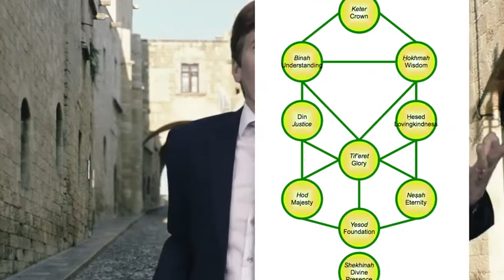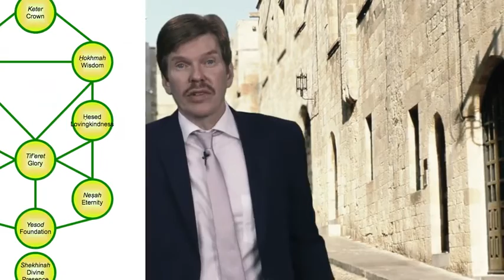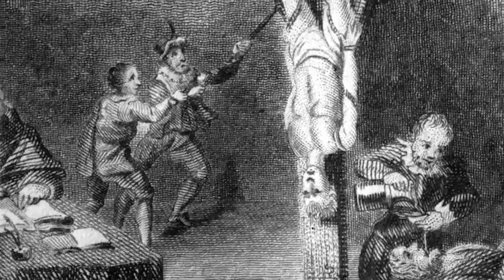4. Expulsion from Spain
On May 1, 1492 (the same year Columbus set sail) an edict was promulgated expelling the Jews of Spain - and an exodus of over 100,000 Jews followed. By the end of July, not a single professing Jew was left in Spain. This was the greatest tragedy since destruction of Temple in the year 70 of the Common Era! What was the background of this tragedy? It’s all here, in this most compelling video episode…